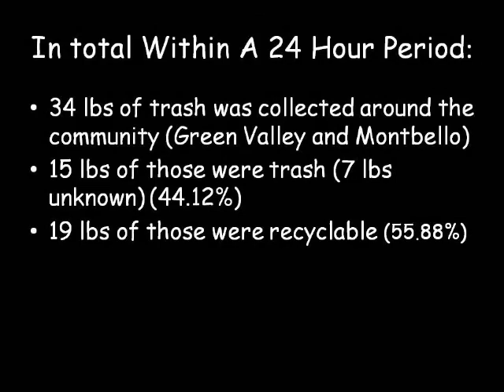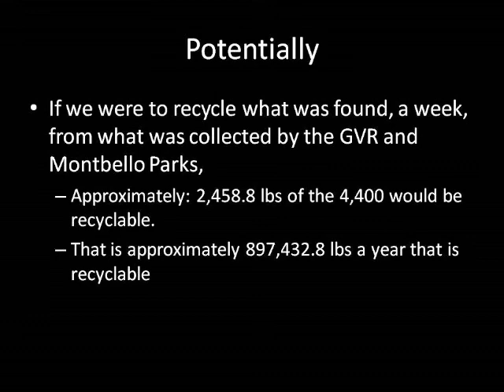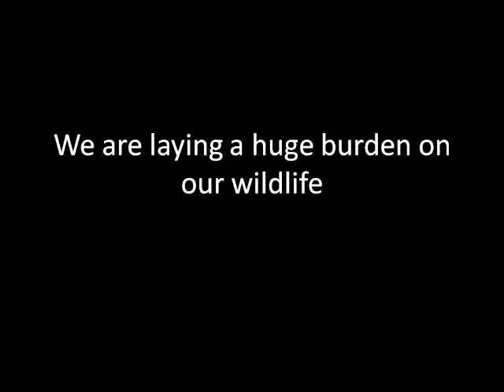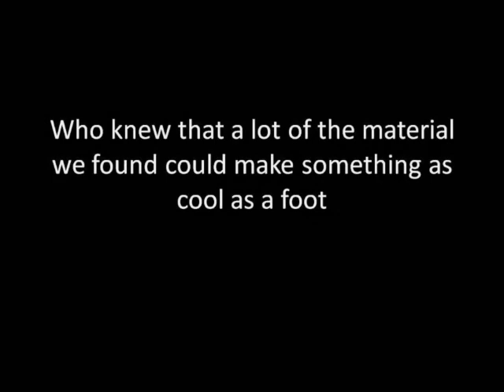Trash into Art Project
Our APES (AP Environmental Science) class gave us a project to do around our community, so we chose to make trash into art.
Here is the turn out and our results.

Music: Riders of the Storm tribute from Vitamin String Quartet to Doors
No copyright of the music intended.